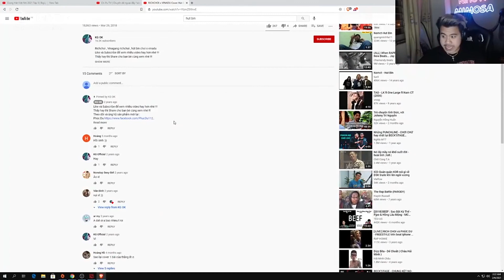RAPPER... LỪA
mimosa auto chess,
pubg stream,
mimosa chu,
auto chess,
pubg,
vua co vn,
game,
mimosa livestream,
dota2 stream,
mimosa,
mimosa hát,
mimosa dota2,
pubg highlight,
mimosa video,
mimosa stream,
auto chess dota2,
giao chu,
mimosa pubg,
stream game,